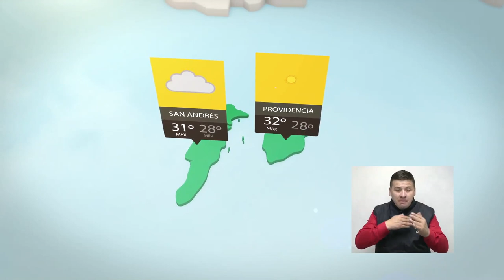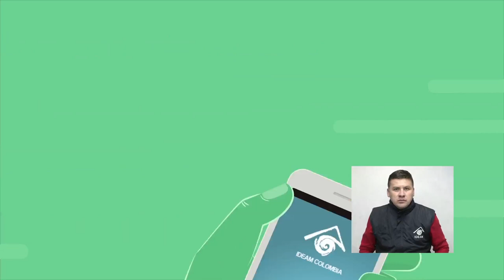Pronóstico del tiempo - Tarde del domingo 24 de Julio de 2016